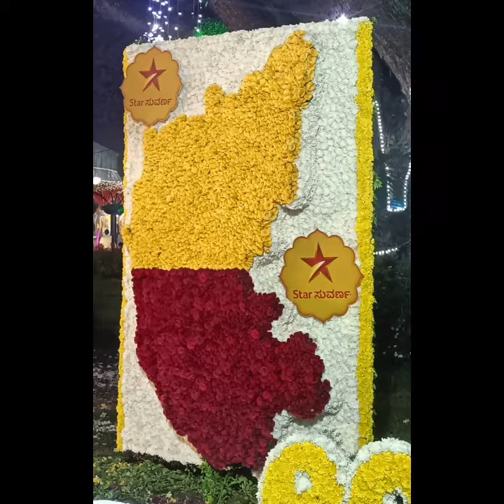Mysore Dasara Flower Show 2023 🌺🌼🌹@saivikurian7478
Experience the Beauty of Mysore Flower Show 2023! @saivikurian7478